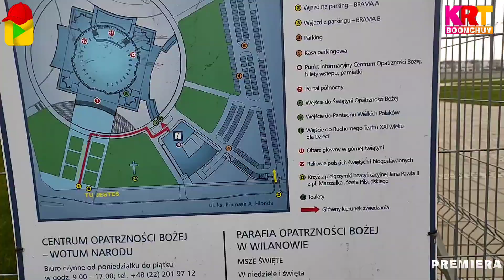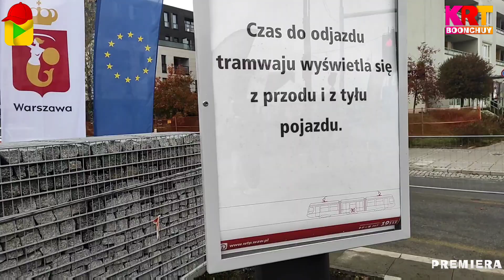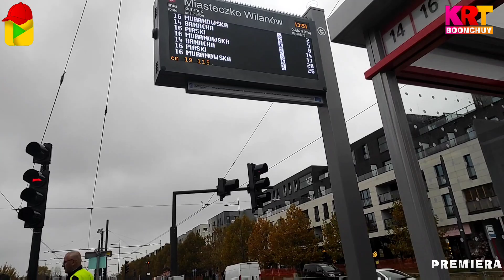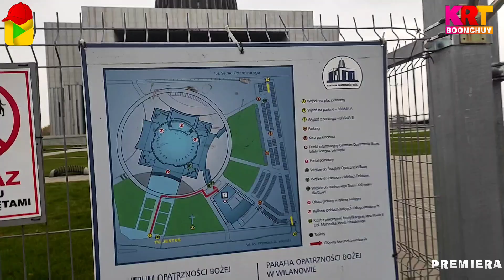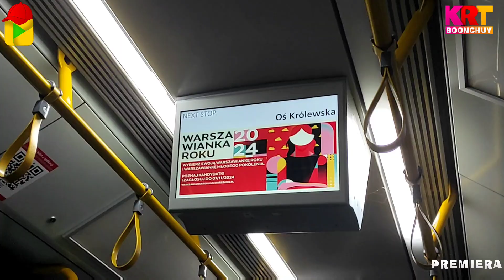Tramwaj na Wilanów - Oficjalne otwarcie! | KrT Boonchuy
Sprawdź inne kanały KrT w opisie poniżej i odkryj fascynujące treści na każdy temat. Znajdziesz tam różne treści dopasowane do Twoich zainteresowań: